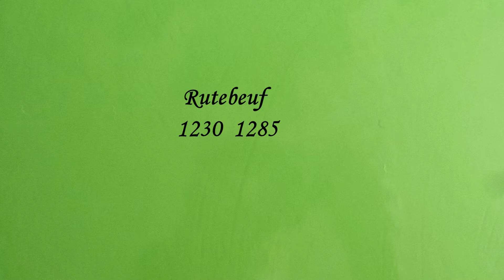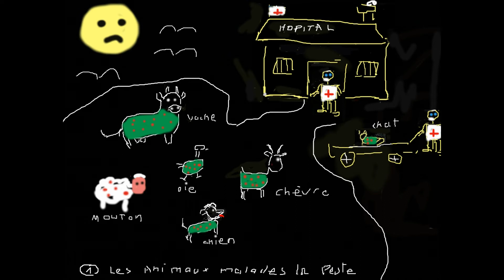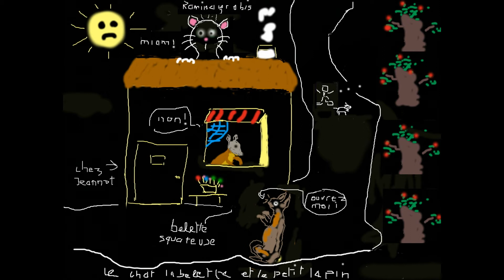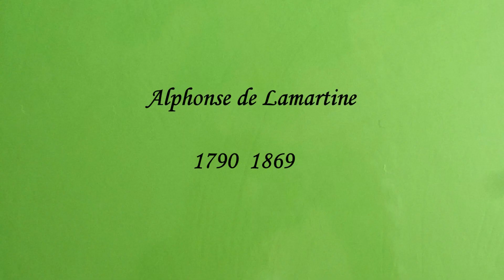Anthologie de la Poésie Française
Evocation en dessin avec fond musical d'une sélection de poésies françaises